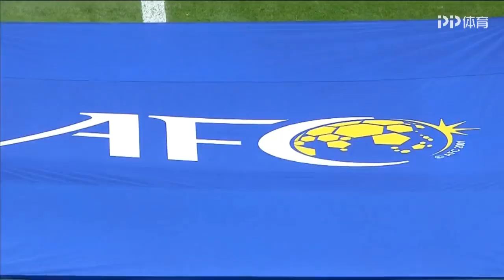|上港集锦|2020赛季亚冠资格赛,上海上港3-0武里南联|ACL 2020 play off,Shanghai SIPG 3-0 Buriram United match Highlights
1月28日，上海上港迎来了新赛季第1场正式比赛：亚冠资格赛对阵武里南联。结果凭借着李圣龙、阿瑙托维奇、胡尔克的进球，上海上港3:0战胜来访的武里南联！
这场比赛，上海上港在射门次数上占有绝对优势，但是上半场的进攻多数是“只开花不结果”，球队踢得比较急，失误较多。